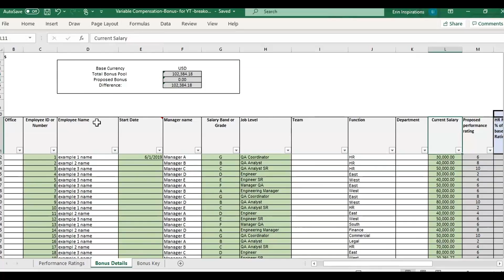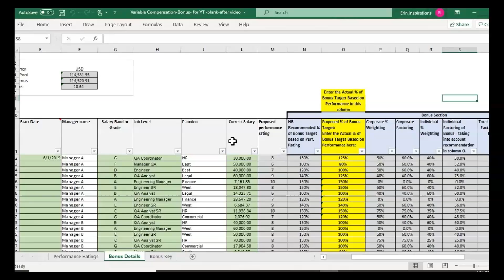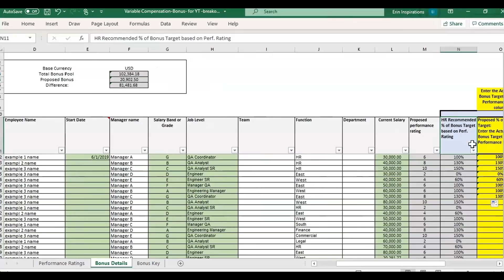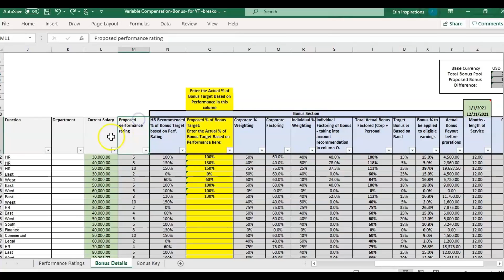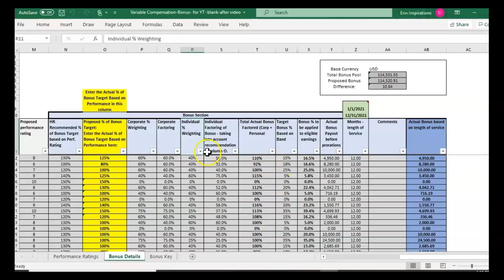Excel for Human Resources, Employee Bonus System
This video goes over 3 common questions we get related to variable compensation – what to do if your organization doesn’t have salary bands and how to set the bonus calculation if you want it based on only company financial results or only individual performance results.  To see the first video that goes over the columns & calculations in the Variable Comp Bonus template, check